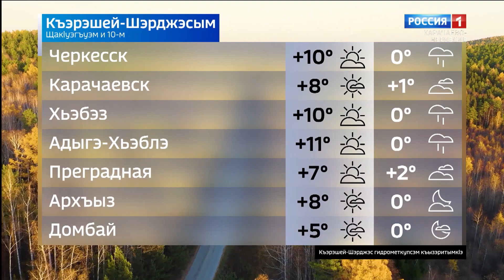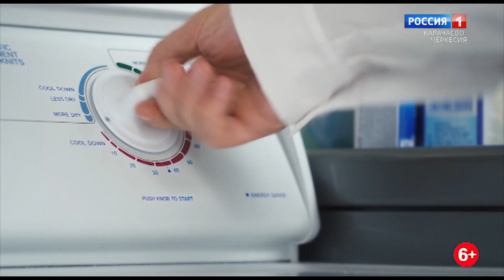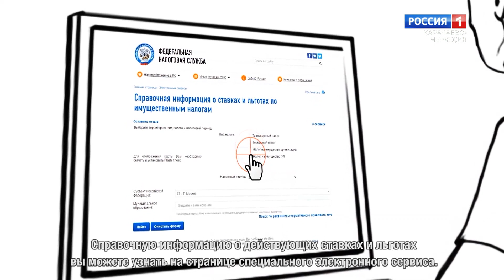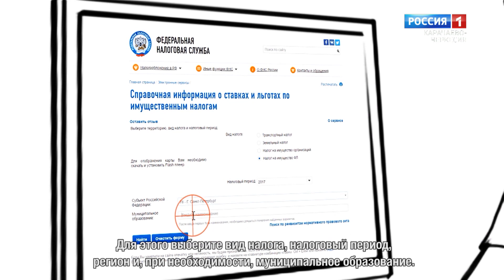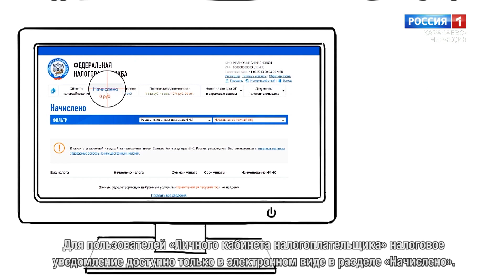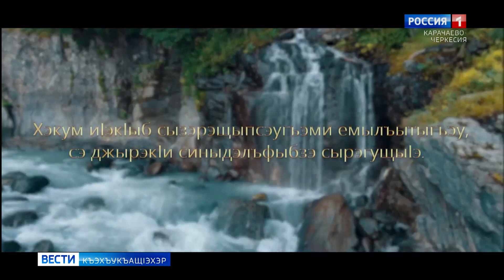Вести на черкесском языке 10.11.2020